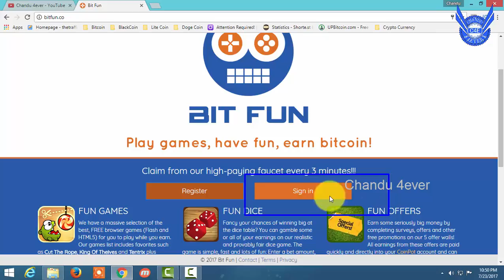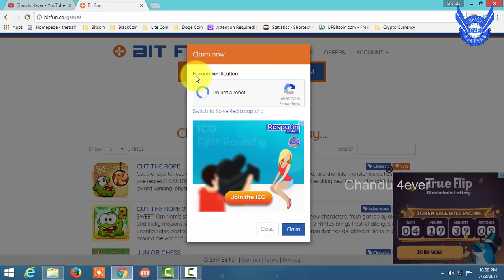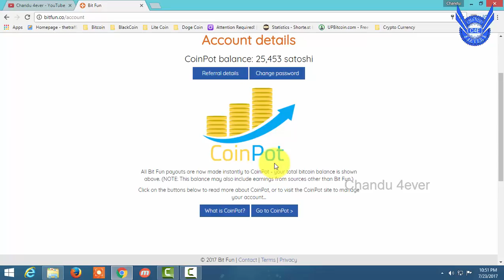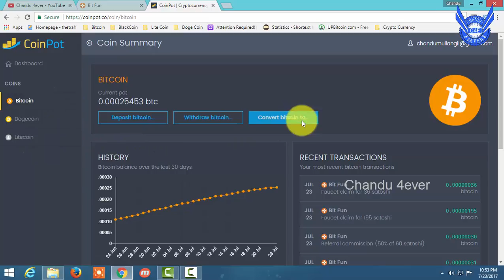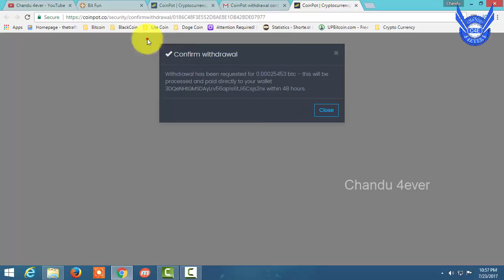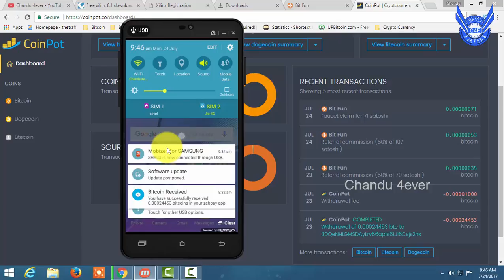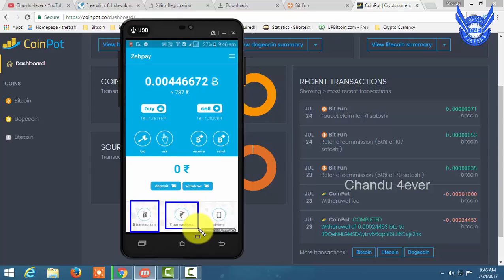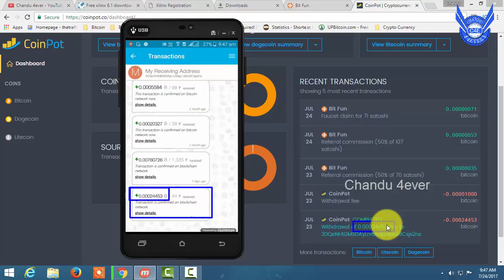BitFun Update|| Free Bitcoin Earnings || Live Withdrawal Proof In Telugu By Chandu